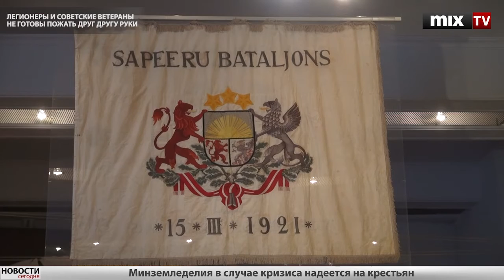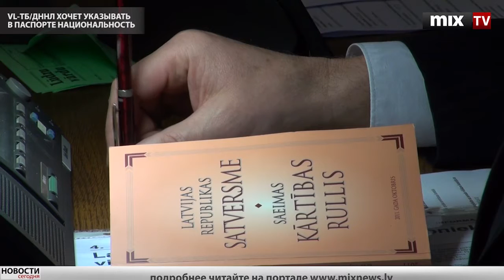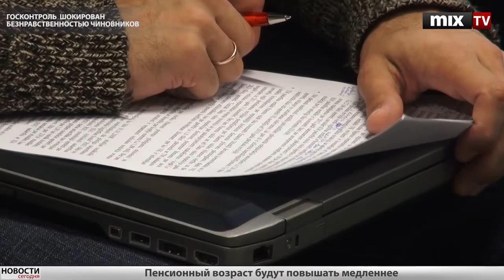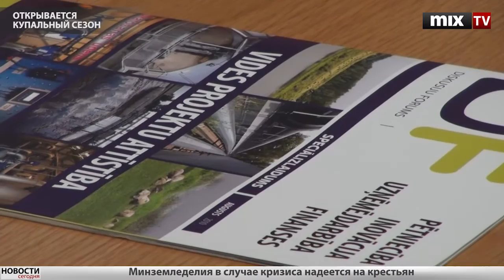Mix TV: Выпуск новостей 15 мая 2012 года